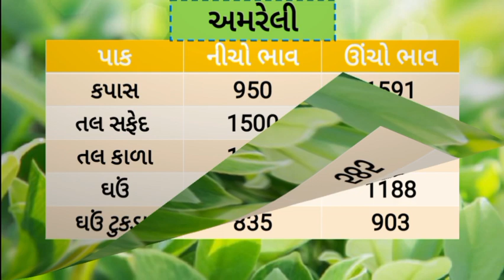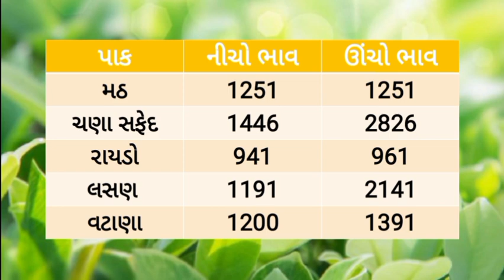🌱Aajna bajar bhav 26/09/2023 |આજના બજાર ભાવ |gondal Aaj bajar bhav